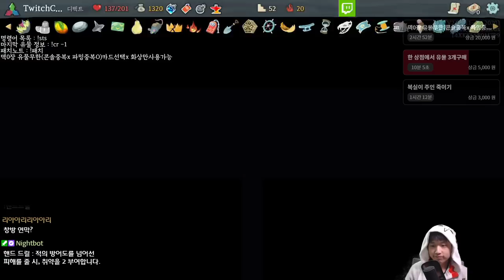이게 가능한가? {Slay the Spire} {슬레이 더 스파이어}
유물픽 넘기려면 6:30
화상받아라!!!